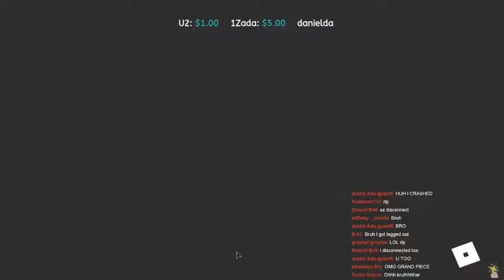[Roblox] Grand Piece - Disconnected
Just of clip of me in Grand piece sufferings...